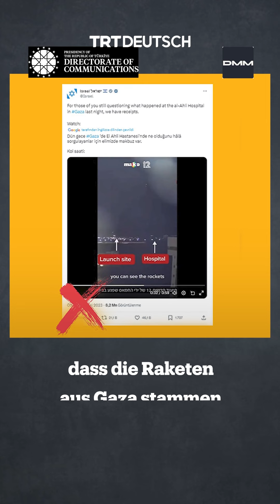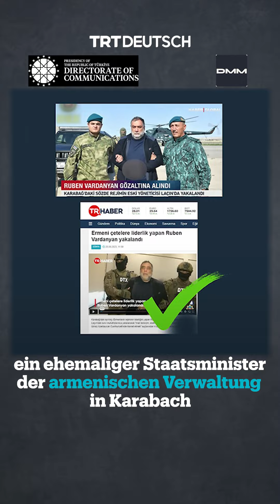Türkische Kommunikationsdirektion enthüllt israelische Desinformation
Die türkische Kommunikationsdirektion hat die Desinformationskampagne israelischer Konten in den sozialen Medien inmitten des anhaltenden israelisch-palästinensischen Konflikts aufgedeckt.